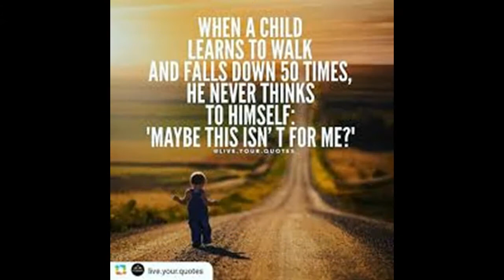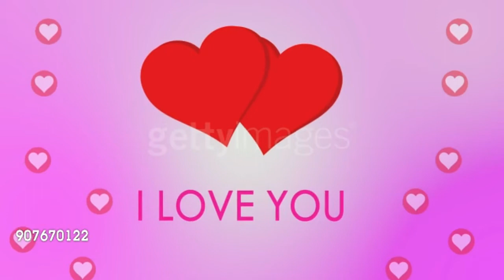Born To Love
Love in a perfect world would be so innocent and childlike